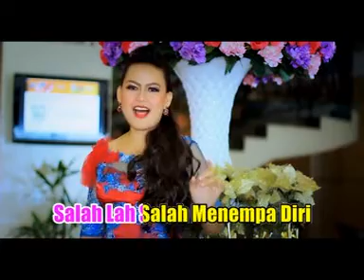Agus Mahendra ft Yeyen Zymra - Anak Kala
Penyanyi : Agus Mahendra ft Yeyen Zymra

perhatian...